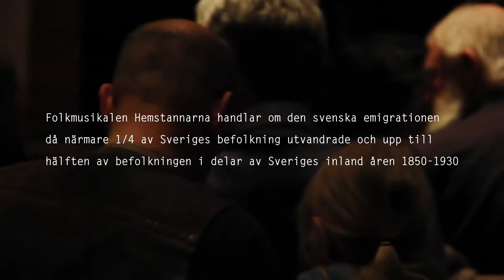Folkmusikalen Hemstannarna - Möte mellan svenskar och nysvenskar via Kultur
I samband med uppsättningen av "Musikalen Hemstannarna- Drömmen om ett bättre liv" på Kulturhuset i Stenungsund den 22 april 2016 inbjöds ca 150 st Nysvenskar att se föreställningen.
Musikalen handlar om den Svenska emigrationen och mellan varje låt översatte en Arabisk tolk berättelsen. Arrangemanget möttes av idel lovord och ett ljudklipp som visades i samband med uppsättningen visades över 200.000 ggr på facebook under två dygn. Läs mer om musikalen på samt om hela projektet på